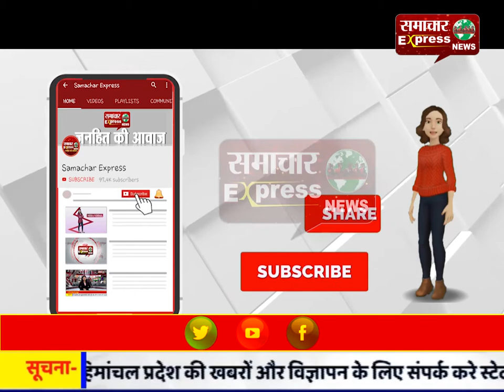महिला की ईंट- पत्थर से कुचल कर अज्ञात ने की हत्या